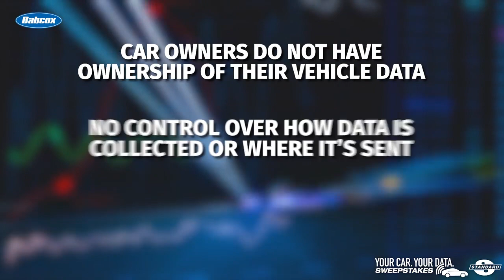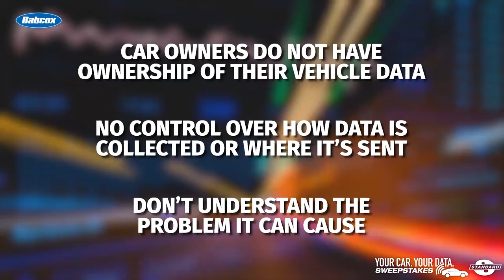Where Is Your Vehicle Data Going?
Who has access to this information? Spoiler alert – it isn’t the driver and it isn’t the independent repair facility. As of right now, only the OE manufacturers have direct access to the incredible amount of vehicle data. Car owners don’t have full ownership of their data, they don’t have the ability to control how it’s collected or where it’s sent and, frankly, they just don’t understand the problem this can cause.

To enter the Your Car. Your Data. sweepstakes